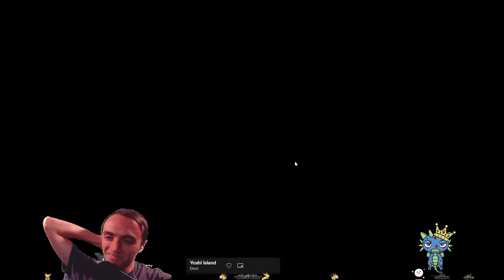☠️Yoplay Grand Master throwing games harder than the dice 🤖🙃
🙃We are throwing the games harder than the dice and still winning.

Want to learn how to get grandmaster in risk?
Want to learn new risk global domination tips?
Want to casually watch some risk grandmaster gameplay?
Want to talk about risk global domination strategy?

Won't be able to make a stream but still want to chat?

Once in a while, I play different games other than Risk. Such as Dead By Daylight, Knockout City, and 7 Days to Die. Not always posted on my YouTube Channel so feel free to see more crazy content @

0:00:00-0:02:35 Starting Stream
0:02:35-0:08:10 Waiting in lobby
0:08:10-0:38:45                                        Reverse World
0:38:45-0:39:55 Waiting in lobby
0:39:55-1:04:40                                        Britania Adv.
1:04:40-1:15:10 Waiting in  lobby
1:15:10-1:45:10                                        Redsands Fort
1:45:10-1:49:20 Waiting in lobby
1:49:20-2:30:25                                        Spaceport Sigma
2:30:25-2:33:35 Waiting in lobby
2:33:35-2:41:00                                        Classic
2:41:00-2:42:30 Waiting in lobby
2:42:30-2:54:55                                        United States
2:54:55 Stream Ending